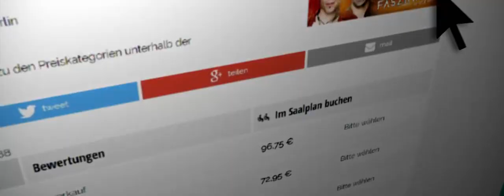ehrlich brothers video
EHRLICH BROTHERS au DÔME de Paris le 9 mars 2019